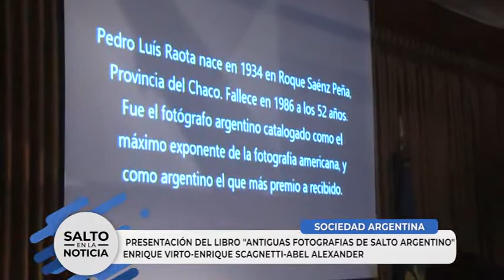PRESENTACIÓN DEL LIBRO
ANTIGUAS FOTOGRAFÍAS DE SALTO ARGENTINO